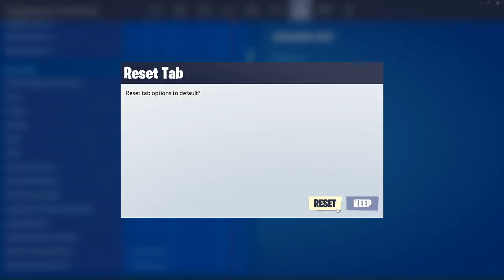igramo fort /reklamiranje kanala/fortnite balkan live